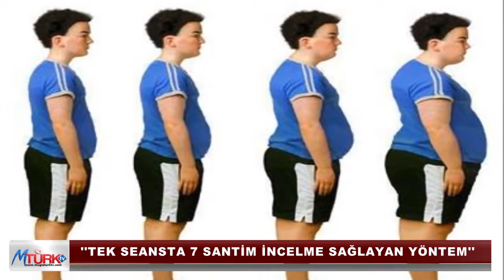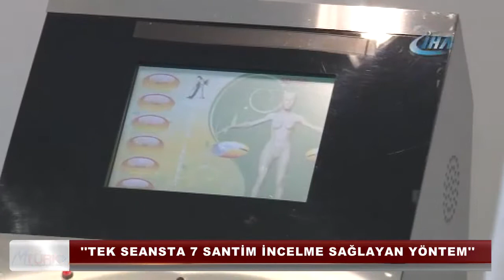6 ARALIK ANA HABER BÜLTENİİ